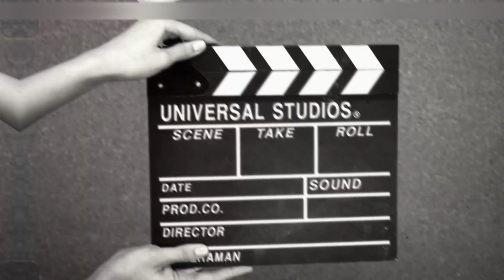Fish sketch with pad pro. Tried for a first time watch a full video